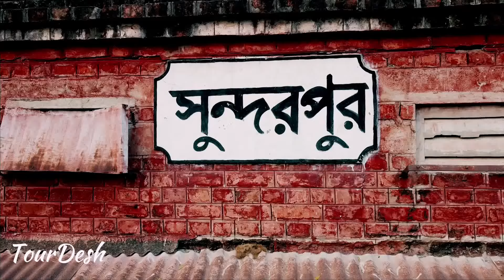সুন্দরপুর স্টেশন - ঝিনাইদহ | Sunorpur Station - TourDesh 4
Sundorpur Station at jhinaidah

TourDesh 4